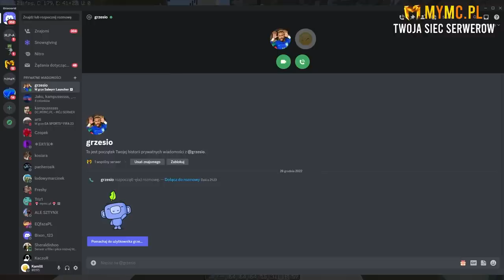Testuje GRACZY czy Pomogą BIEDAKOWI na BOX PVP😥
Wbij tutaj! Nie pożałujesz! :D